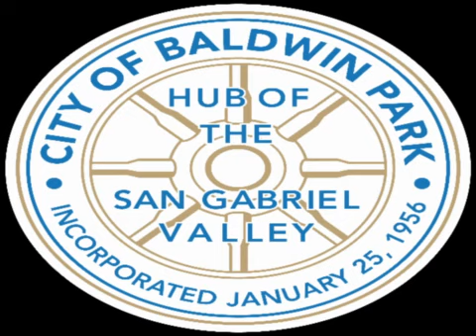Baldwin Park City Council Regular Meeting - 03/20/2019